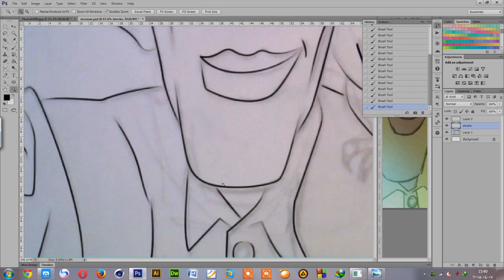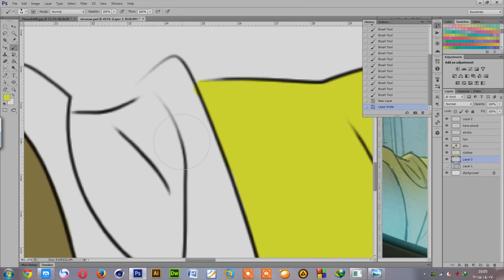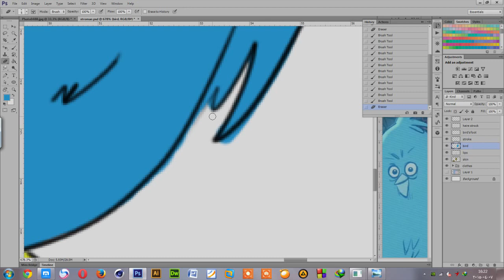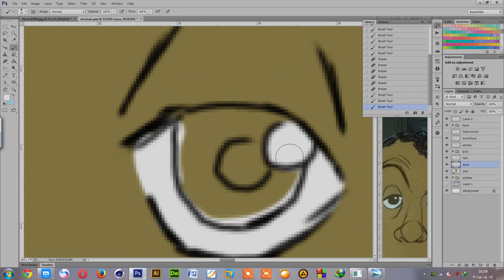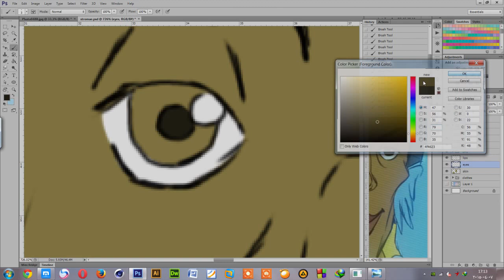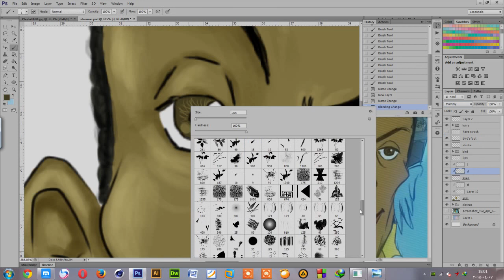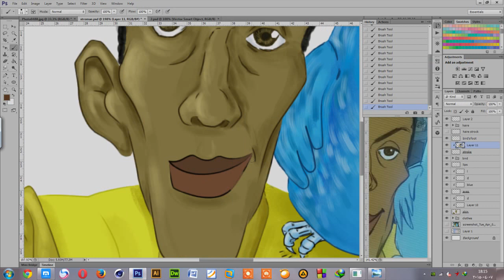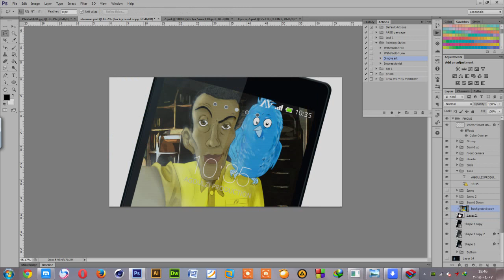Stromae Carmen 2018 | Making of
Strome drawing inspired from the clip Carmen ..

Stromae from wikipidea :
Paul Van Haver (born 12 March 1985, Brussels), better known by his stage name Stromae [stʁɔmaj], is a Belgian musician, singer, rapper and songwriter. Stromae was born to a Rwandan father, Pierre Rutare, and a Belgian mother, Miranda Marie Van Haver. He is originally from Laeken, in Brussels.[1] He established himself in both the hip hop and electronic music genres. Stromae came to wide public attention in 2009 with his song "Alors on danse", which became a number one in several European countries. In 2013, his second album Racine carrée was a commercial success, selling 2 million copies in France[citation needed] alone and nearly 600,000 units elsewhere